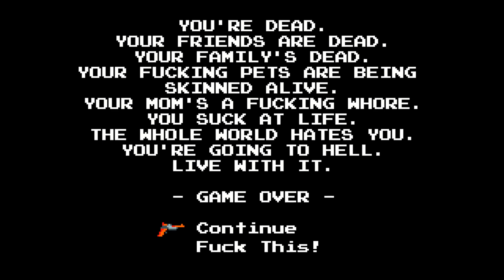H&M - AVGN Adventures II: ASSimilation | Color Button (Part 3)